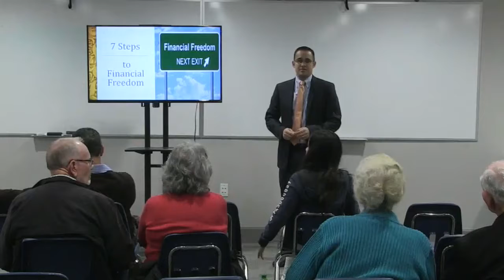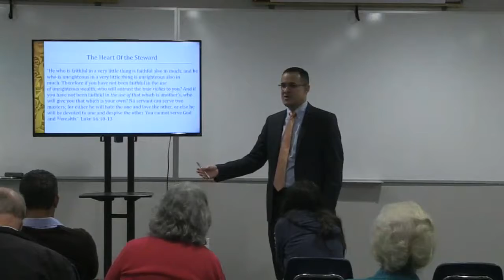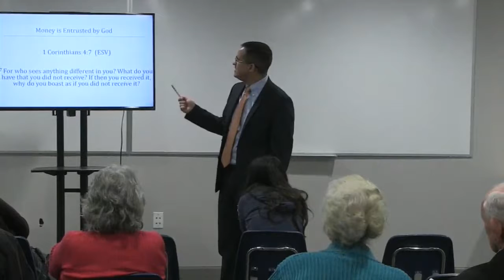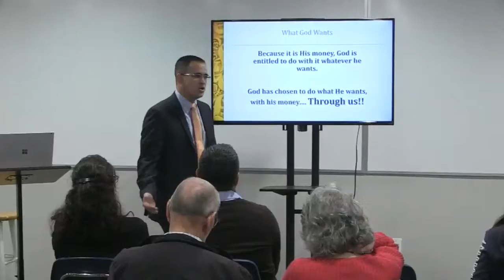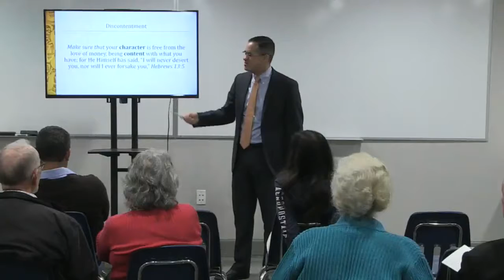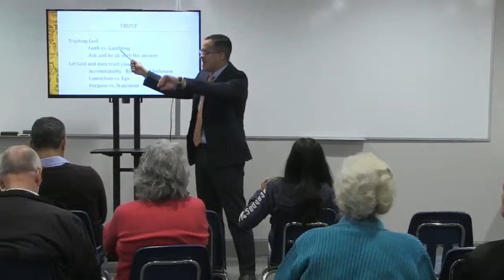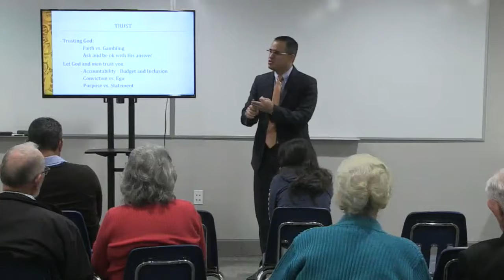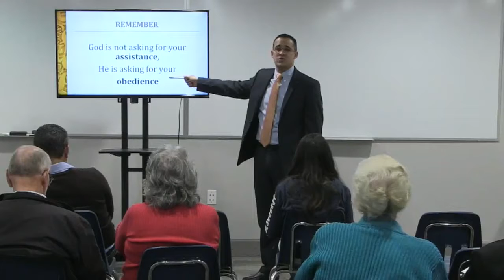Missions Conference Class 2: Finance - Mauricio Toro